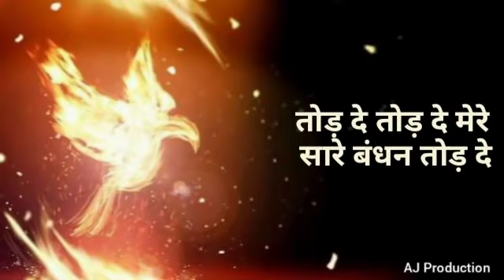तोड़ दे तोड़ दे मेरे सारे बंधन तोड़ दे!! अंकुर नरूला मिनिस्ट्री!!